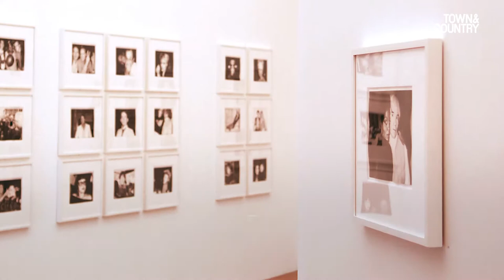Everything We Know About Princess Eugenie and Jack Brooksbank's engagement! | Town & Country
Eugenie’s longtime boyfriend, Jack Brooksbank, proposed in January 2018 while the couple was in Nicaragua!

TOWN&COUNTRY is the authority on the meaning of modern society and an amusing guide to exceptional people and exclusive places.